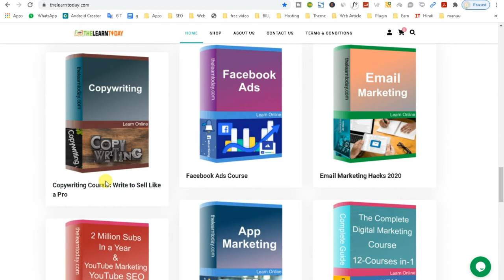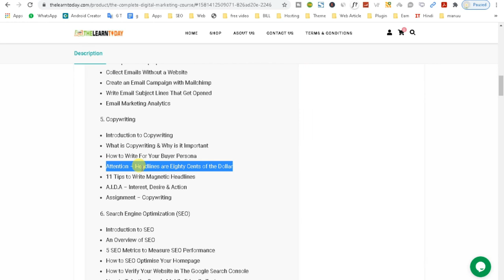Copywriting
1.
2.
3.